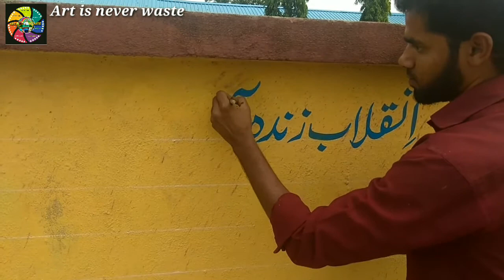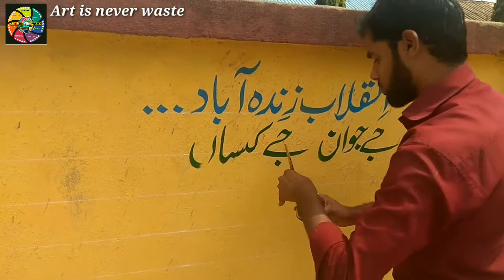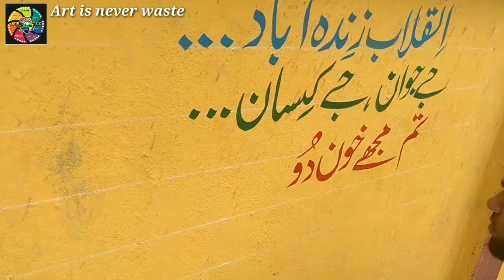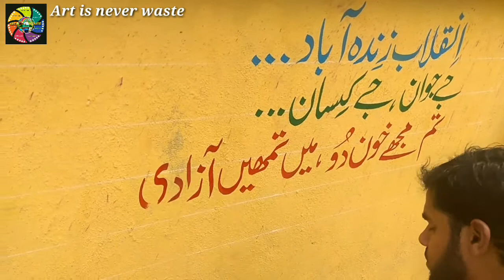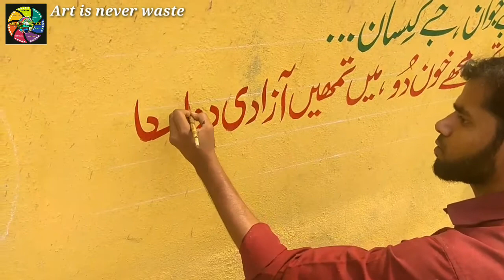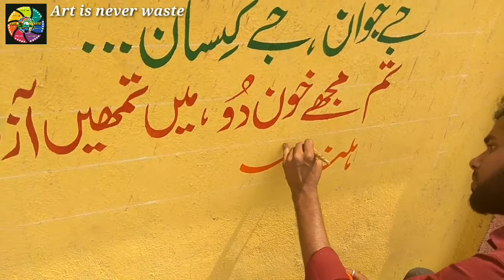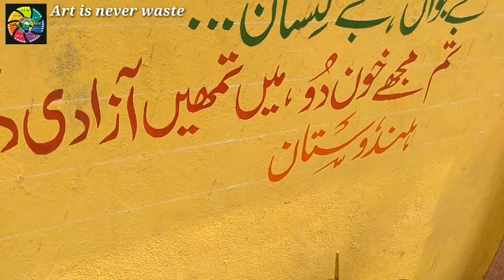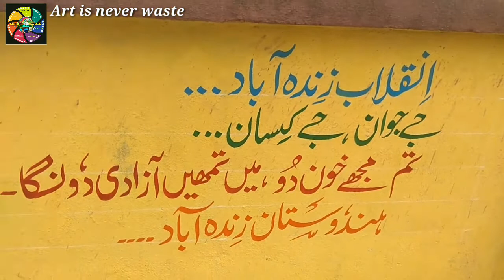Urdu calligraphy by brush &oil paint wallpainting how to write on wall by brushब्रश से दीवार पर उर्द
*Brush & oilpaint se urdu kaise likhe is video ko zaroor dekhe*👆🏻🖌🖌
Video me kya hai
*Junge aazadi ke naare*
*1:-  inqalab zindabad*
*2:- jai jawan, jai kisan*
*3:- tum mujhe khoon do mai tumhe aazadi duga*
*4:- hindustan zindabad*
     *ब्रश व अॉईल पेंट से उर्दु दिवार पर कैसे लिखे ईस व्हिडिओ को ज़रुर देखे*👆🏻👆🏻
व्हिडिओ मे क्या है
*जंग ए आज़ादी के नारे*
*1:- इंकलाब ज़िंदाबाद*
*2:- जय जवान जय किसान*
*3:- तुम मुझे खून दो मै तुम्हे आज़ादी दू़गा.*
*4:- हिंदुस्तान जिंदाबाद*

          *ART IS NEVER WASTE*

🖌 *اسکول و اسکول کا کمرہء جماعت کیسے سجائے؟* 🖌
* digital class room*

*کھریا(chalk stick) ,اسکیچ پین اور کٹ مارکر یا کٹ نب سے اردوـمراٹھی ـ عربی ـ انگریزی لکھنا آسان طریقے سیکھیں*